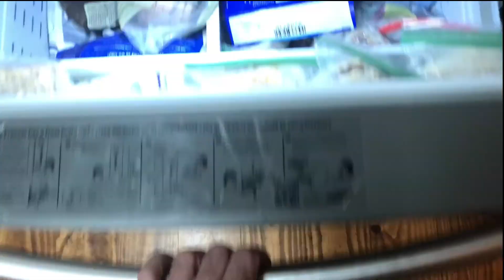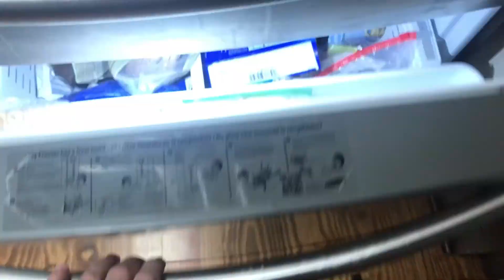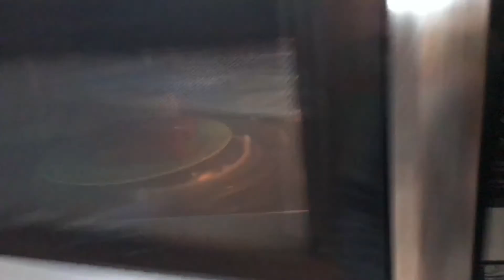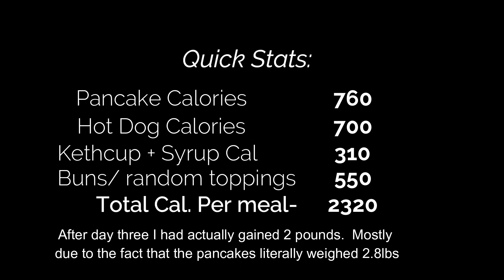3 Challenges - 1 Man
Was challenged to do three different challenges.  5 hotdogs, 5 pancakes, and a lot of socks. This was the result of a week of torture..i mean fun. :)